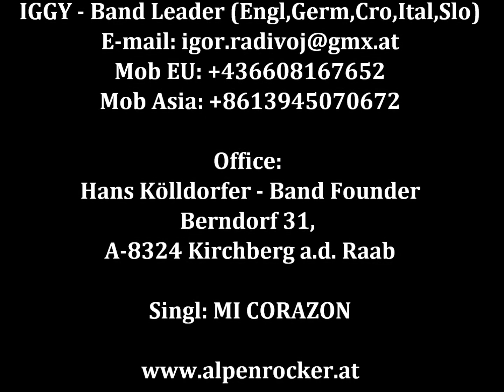IGGY STONE & die ALPENROCKER kurzePresentation2014HD